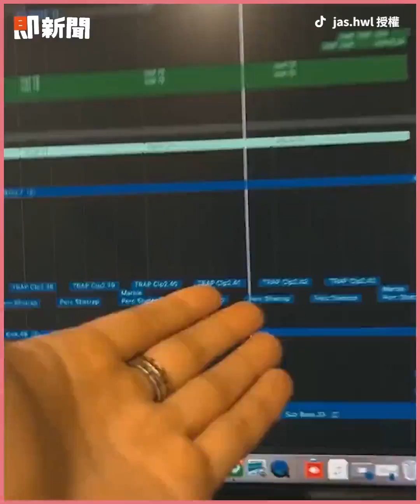超神！自創一首「經典嘻哈」製作人即興彈唱編曲｜音樂｜編曲｜混音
☑影片授權：TikTok／jas.hwl